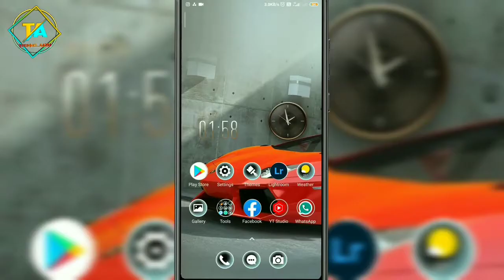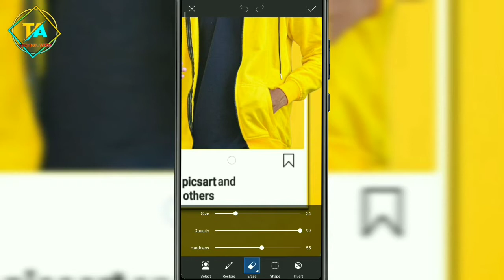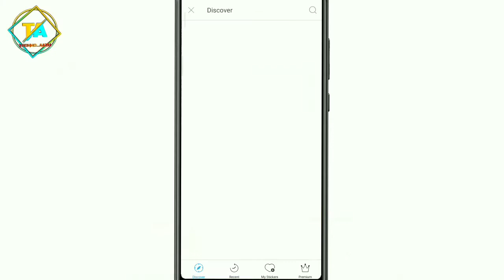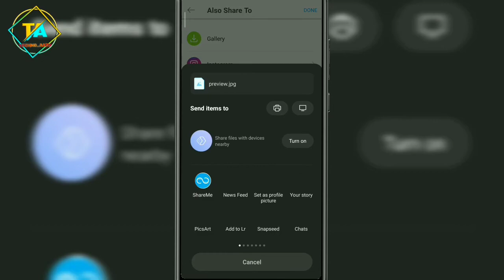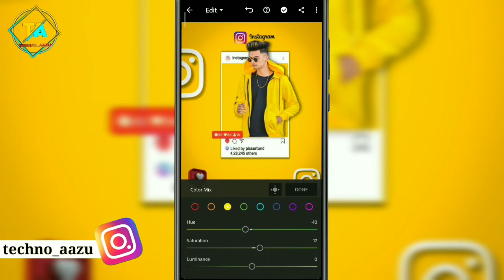Instagram Photo Editing | Picsart Creative Instagram Photo Editing | Instagram Profile Photo Editing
STOCK LINK